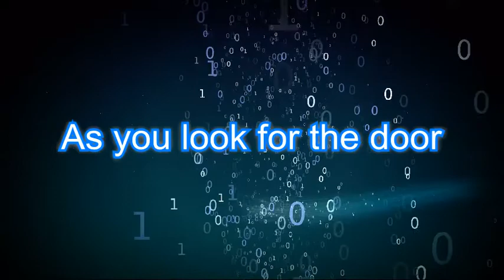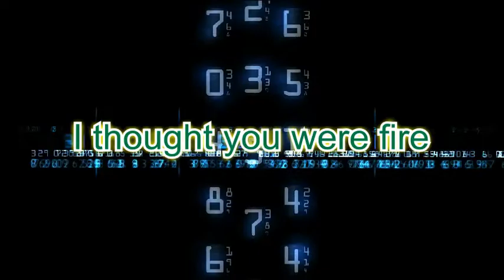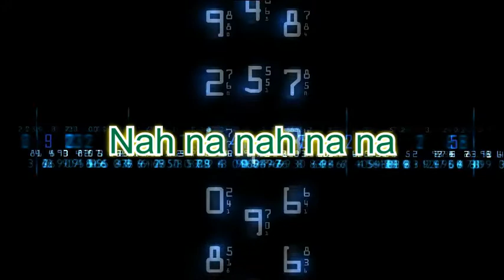FIREPROOF. (c) Music lyric video. Frank Falvo.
Please Rate, Comment and Sub. Thanks.

Song remixed in Melbourne - June 2013.
NOTE: Made this by myself.  My first music lyric video.  Song is for release on my new forthcoming album. Very soon. FF